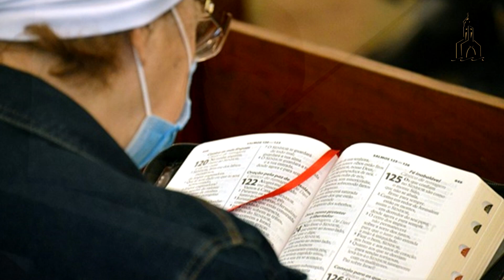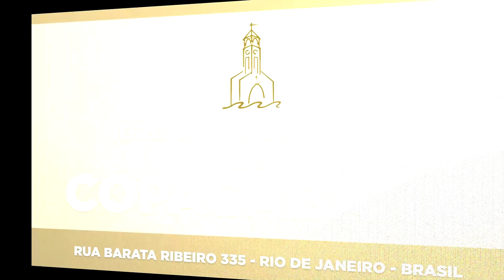IPCopacabana - Culto matutino - 07/11/2021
IPC Digital
Nesses tempos de quarentena nossa Igreja permanece viva e atuante, servindo-se das ferramentas digitais para continuar servindo à causa do Reino de Deus. Conheça nossos principais canais de serviço e interação:

1) Culto Dominical
Os cultos da Igreja têm sido veiculados todos os domingos, às 8h da manhã, através do nosso canal no YouTube, e ficam disponíveis para acesso a qualquer tempo.

2) Devocionais Diárias
De segunda a quinta-feira, através do nosso canal no YouTube, o pastor, Rev. José Mirabeau, disponibiliza reflexões breves sobre passagens da Bíblia Sagrada, na série "UM MINUTO NAS ESCRITURAS".

3) Reunião de Oração
Todas as segundas-feiras, às 19h30min, temos uma reunião de oração, dirigida pelo casal Presb. Celso Ivanor dos Santos e Srª. Adriana Machado de Araújo, realizada através da plataforma Zoom. Para participar, basta clicar no link e acessar a sala virtual.

Senha: 1234

4) Coro Haydéa Moraes
O grupo tem produzido material que é veiculado nos cultos dominicais. Sob a coordenação de sua maestrina, os coralistas recebem os arquivos para estudo e realizam gravações individuais que, posteriormente, são reunidas e editadas. O Coro realiza ainda uma reunião semanal, todas as quintas-feiras, às 18h, através da plataforma Zoom. Para participar, basta clicar no link e acessar a sala virtual:

Senha: coral

5) Escola Bíblica Dominical
Temos duas classes de Escola Bíblica Dominical operando semanalmente, sempre às quartas-feiras:

a) Sob a direção do Prof. Presb. Radier Mario Silveira de Araújo, às 10h30min, em formato live, através do Facebook, no perfil do professor (as aulas ficam disponíveis, depois, para acesso em qualquer tempo).

b) Sob a direção da Profª. Rute Lazari Belo, às 16h, através da plataforma Zoom. Para participar, basta clicar no link e entrar na sala virtual.

Senha: estudo

6) Crianças
Através de um grupo no WhatsApp e um perfil no Instagram (@ebd.copa), pais e professores do Departamento de Crianças têm compartilhado conteúdos com vistas à edificação espiritual dos pequeninos.

7) Adolescentes
O grupo realiza uma reunião semanal através da plataforma Zoom, todos os domingos, às 17h. Para participar, basta clicar no link e acessar a sala virtual:

Senha: upa

8) Sociedade Auxiliadora Feminina
Mantém-se ativa e engajada, através dos grupos de WhatsApp, na comunicação entre suas lideranças, sócias e departamentos, e ainda, na realização de reuniões e eventos virtuais através da ferramenta Zoom.

9) Website
Nosso portal, com links para os mais diversos conteúdos, em constante processo de atualização e aprimoramento. Para acessá-lo, basta clicar no link:

12) Junta Diaconal
Mantém seu canal de comunicação aberto através do WhatsApp, atenta às demandas eventuais

13) Conselho
Mantém-se ativo, realizando suas reuniões através das ferramentas Zoom e WhatsApp.

b) YouTube: Cultos Dominicais, série "UM MINUTO NAS ESCRITURAS", série "FÉ E LITURGIA", e mais.

c) Facebook e Instagram: Fotos, vídeos e notícias que refletem o cotidiano da Igreja.

Acesse hoje mesmo nossos conteúdos!

Para maiores informações, fale com a nossa secretaria.

"Sabemos que todas as coisas cooperam para o bem daqueles que amam a Deus, daqueles que são chamados segundo o seu propósito." (Rm 8.28)